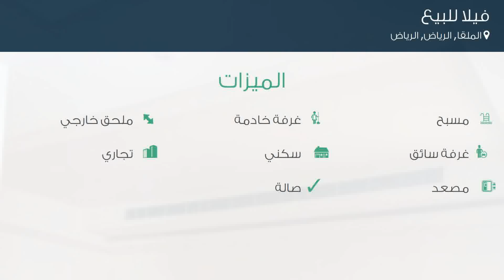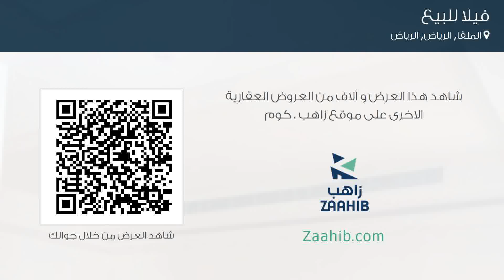فيلا للبيع في شارع الحصير, حي الملقا, مدينة الرياض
تفاصيل العرض:-

رقم: 4438754

ميزات:-

5 الغرف, 3 غرف أخرى, 5 عدد دورات المياه, 1 سعة مرآب السيارات, مسبح, ملحق خارجي, غرفة خادمة, غرفة سائق, سكني, تجاري, مصعد, صالة